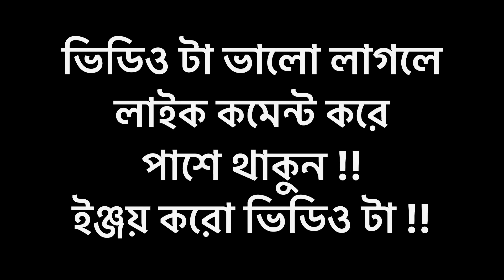খুলে ফেলো ID ! মদ খাবে CID ! ! 😂😂funny video ! Comedy video !